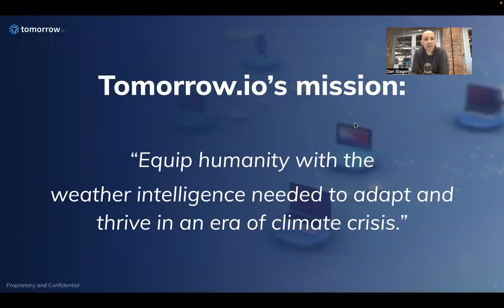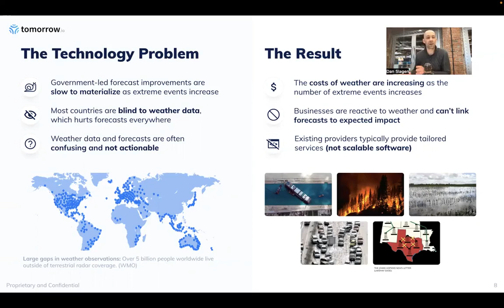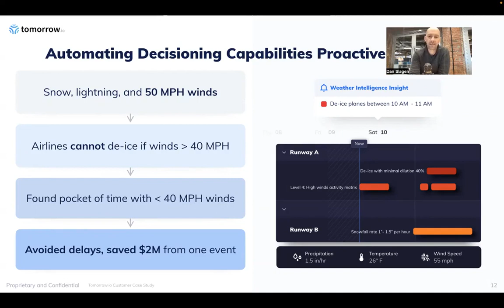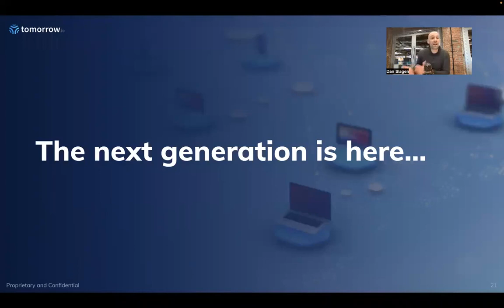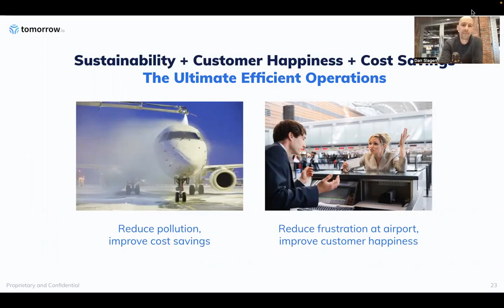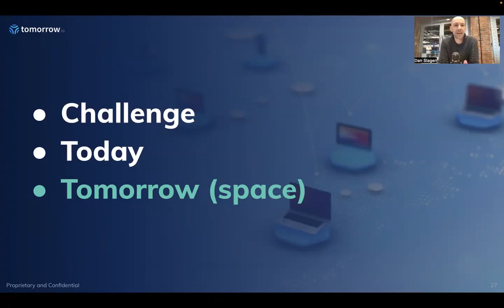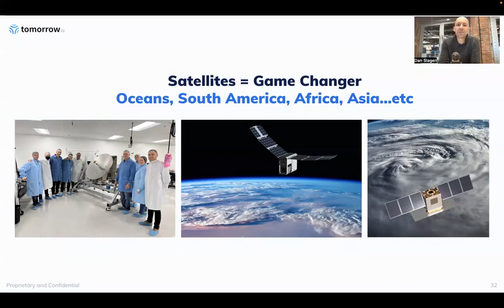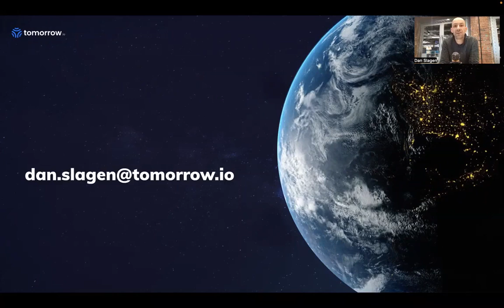Aerospace Tech WEEK Keynote: "Climate Security in an Era of Uncertainty"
Get insights from Tomorrow.io's CMO Dan Slagen in this Aerospace Tech Week keynote on unlocking weather intelligence for aviation.

Hear how our AI-powered platform provides airlines with actionable insights to improve safety, situational awareness, and on-time operations. Learn how precision forecasts help keep crews safe and meet customer expectations.

Listen as Dan explains the value of weather intelligence for flight planning, routing, and maintenance. See how Tomorrow.io is helping transform decision-making in the aviation industry.